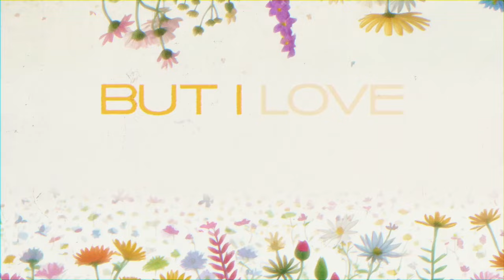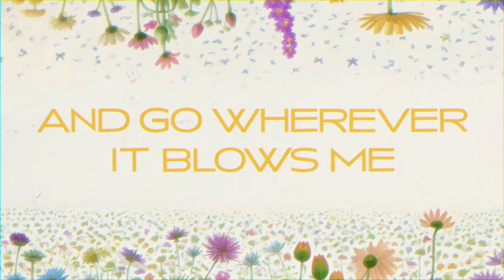Darin & Brooke Aldridge - "Wildflower Too" (Official Lyric Video)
"Wildflower Too" is the heart song of a country dreamer whose spirit takes wing with the wind, and whose soul flourishes at the thought of the new places it will take them; yet, their heart knows where they belong. The country was their first love; it always will be. They were born free with wild seeds to sow, but the place they bloomed forever holds their heart. The song embodies the blessed feeling that comes with looking back on the ride the winds of life have taken you on, while still knowing where your heart belongs.

Brooke shares the story of how Wildflower Too, which she and Darin wrote with Bill Whyte, came to be…

“Inspiration can come from anywhere when you’re writing a song. Wildflower Too quickly blossomed after we played a show in Texas, where I was inspired by seeing all of the bluebonnets in bloom for the first time. I was also thinking about how life has taken Darin and me to so many different and wonderful places on our musical journey.

Not long after the Texas trip, we sat down to write with a favorite co-writer and dear friend of ours, Bill Whyte. Within the first couple of lines, it became evident that the words we were writing were inspired by one of music’s most famous trios – Dolly Parton, Linda Ronstadt, and Emmylou Harris. To us, it sounded like something the Trio might have recorded long ago, when they released two albums together.

There are hints of the Trio throughout our song. We felt Dolly coming through in the meaning of the lyrics, with a splash of Linda and Emmylou sneaking in with their beautifully-placed harmonies. As you listen to Wildflower Too, close your eyes and imagine all of the places life – or ‘the wind –  has taken you over and over again.”

Song - Wildflower Too
Songwriters - Darin Aldridge, Brooke Aldridge, and Bill Whyte
Artists - Darin & Brooke Aldridge
Label - Billy Blue Records

Wildflowers are not planted
They grow wild and then they bloom
High in the mountains and down in a meadow
Guess that
makes me a wildflower too

Chorus
Grew up in Carolina
But I love to follow the wind
And go wherever it blows me

Wildflowers love it out in the country
Guess that makes me a wildflower too
Might be a daisy cause I’m not rooted
Might be a bonnet God colored blue
I’m always looking for the sunshine

Chorus